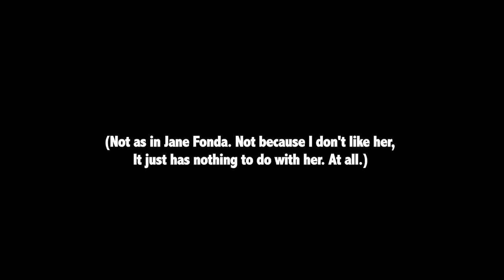Fonda Clothing Web Video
Short Web video shot & edited by Old Sparky Productions for Fonda Clothing. This video was made for Irene Varkis, & is her concept for a web campaign she is doing to raise money for her new start up clothing company FONDA.